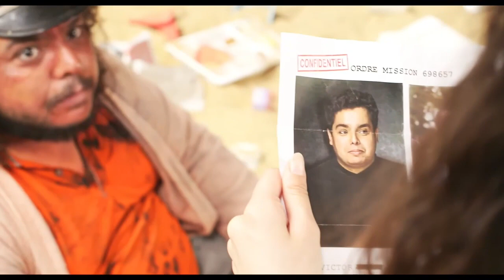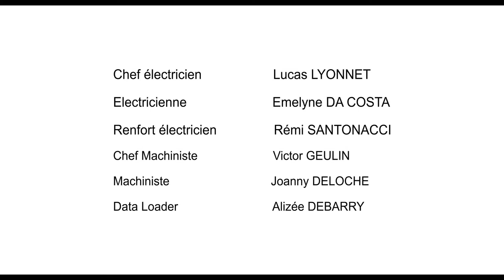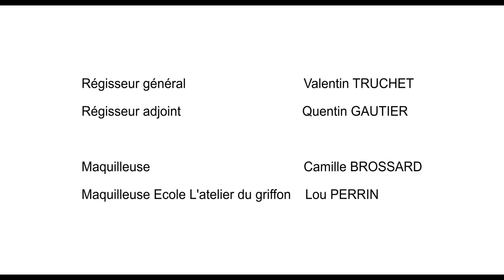Films 3e année ÉSEC - Le 30 février n'aura pas lieu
Année : 2021
Comédiens : Brune COTTIER, François MALLET, Perle DIMANCHE, Simon COLINEAU, Virginie ART
Ecrit et réalisé par : Jean François BUIRE
Assistant réalisateur : Quentin GAUTIER
Scripte : Damien MATHEY
Cheffe machiniste : Nina AUGUSTIN
Assistante caméra : Elodie EPALLE
Ingénieur du son : Juliette REURE
Perchiste : Simon DUSSUD
Régisseur : Maxime PAINDESTRE